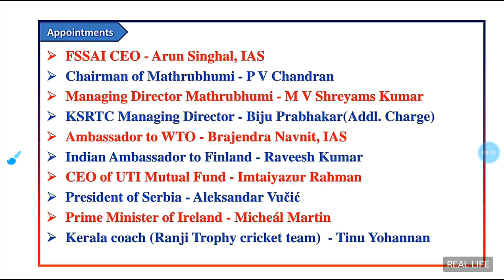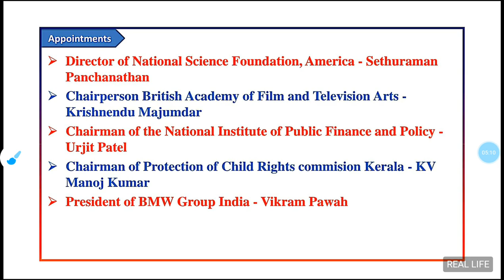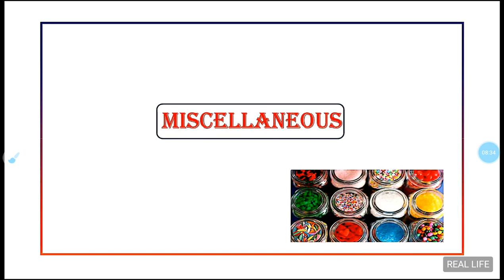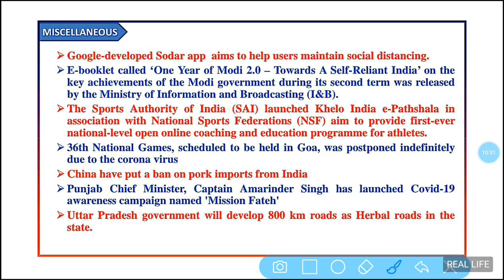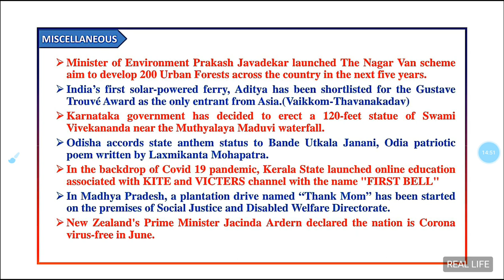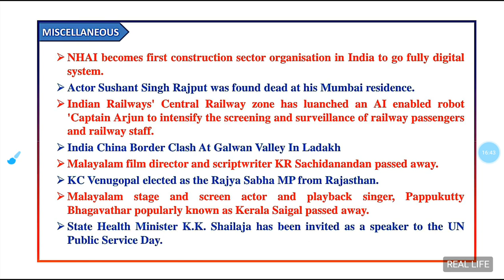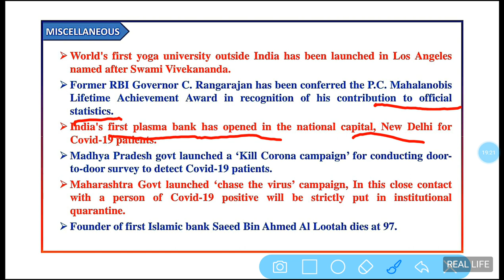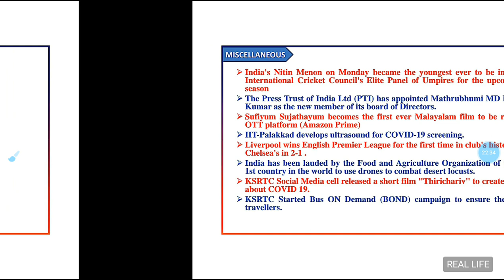KERALA PSC | CURRENT AFFAIRS JUNE 2020 | LDC | MALAYALAM | IMPORTANT QUESTIONS | ONLINE CLASSES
Are you searching for the BEST YouTube channel for kerala psc online classes, which can help you in upcoming KERALA PSC EXAMS, then this is the place for you. Several channels provide Kerala PSC classes in online but what make us different in the industry is our consistency. we always serves our YouTube subscribers with immense pleasure, because I was also one before some years.

In todays video we will discuss about the current affairs happened in the month of June 2020 in malayalam.  The below are the list of items that we were covered in May month Current Affairs.